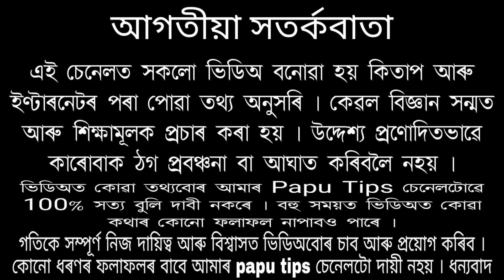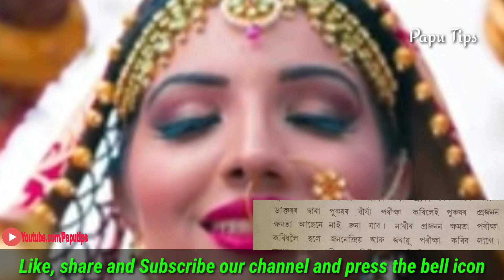বিবাহৰ আগতে সকলো পাত্ৰ-পাত্ৰীয়ে 5 টা বিষয় ডাক্তৰৰ দ্বাৰা পৰীক্ষা কৰি বিবাহত বহিব লাগে ! Papu Tips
Botoman jugot bibahor agote xokolu patr patrie 5 ta bikhoi dektorr dbara porikha kori bibahor babe postut hua dorkar

5 ta prodhan porikha
X-Ray, RR, RH,
1. প্ৰজনন ক্ষমতা পৰীক্ষা ।
2. তেজ পৰীক্ষা ।